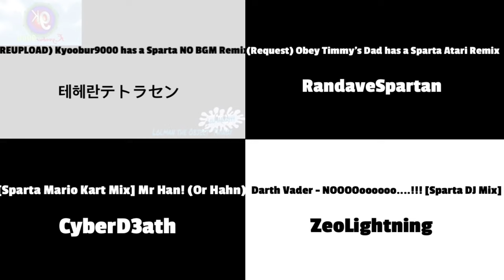Day 7 of Christmas: SpriteDude’s Sparta remix Quadparison Side by Side 1